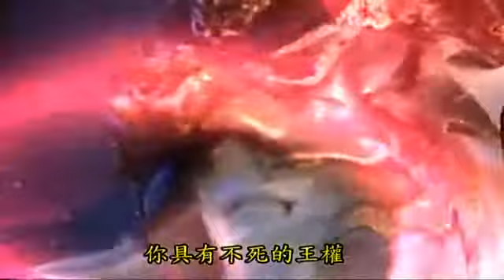三先天, 天狼星, 極道先生, 拂櫻齋主 力戰 阿修羅